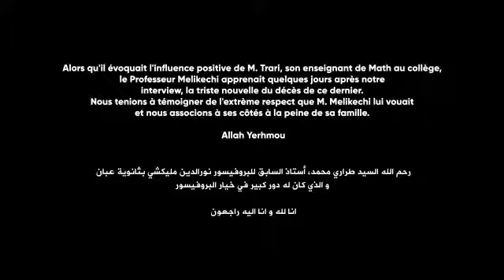Diaspower EP1. Pr. NOUREDDINE MELIKECHI : An Algerian On Mars, Part I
Qui dit Pr. Melikechi dit NASA dit planète Mars, un amour pour la physique qui traverse les cieux.
Un sacré parcours, dans lequel on vous immerge mais tout d'abord place à l'aspect personnel.
Ne ratez pas, An Algerian On Mars : Part I. 🌏 🇩🇿

من يقول استاذ مليكشي يقول نازا، شغف للفيزياء يفوق الافق.
‎مسار اكثر من مذهل والذي سنعرضه عليكم بدءًا من الجانب الشخصي.
‎لاتفوتوا، الجزء الاول من جزائري على كوكب المريخ. 🌏🇩🇿

Biographie : PR. NOUREDDINE MELIKECHI est un chercheur et inventeur dans le domaine de la physique atomique et nucléaire. Né en 1958 à Thenia en Algérie, il a fait ses étude en Algérie et en Angleterre. Actuellement basé aux États-Unis, il fait partie de l’équipe de la NASA derrière le robot « Curiosity » qui a atterri sur la planète Mars. Doyen du collège de mathématiques des sciences naturelles et de la technologie et directeur fondateur du Centre des sciences optiques pour la recherche appliquée à l’UNIVERSITÉ D’ÉTAT DELAWARE.